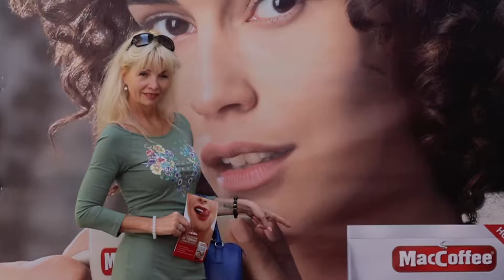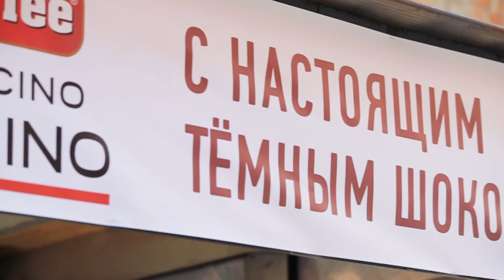MacCoffee Cappuccino Di Torino @ Singapore Festival (Moscow)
MacCoffee was part of the vibrant Singapore Festival in Moscow on 15 and 16 September 2018, presenting its new product – MacCoffee Cappuccino Di Torino. The event was dedicated to the unique culture and food of Singapore, as well as the people of Singapore.

The festival attracted more than 30,000 visitors who get to experience the Singapore culture. Visitors enjoyed the wonderful tunes and arts by Singapore’s musicians, artists, designers, as well as the delicious food & drinks by Singaporean chefs and bartenders.